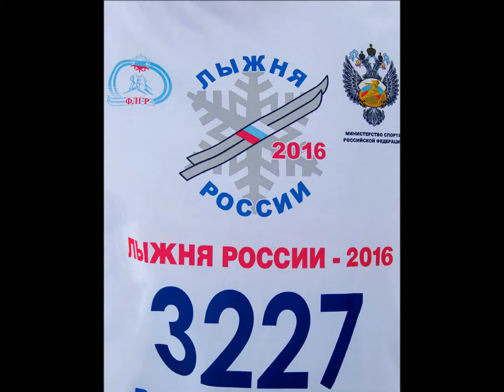Лыжня России 2016